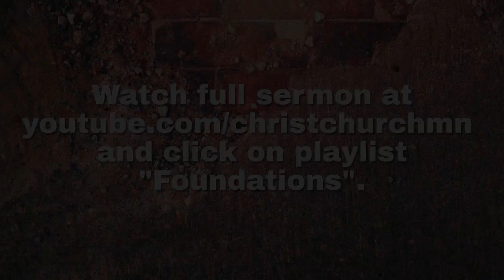First Bite: We Still Believe In God's Design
Pastor Josh Mitchell